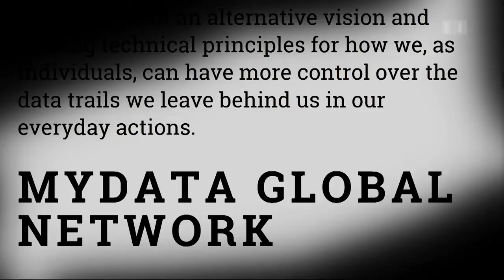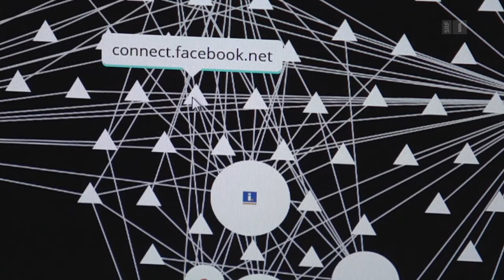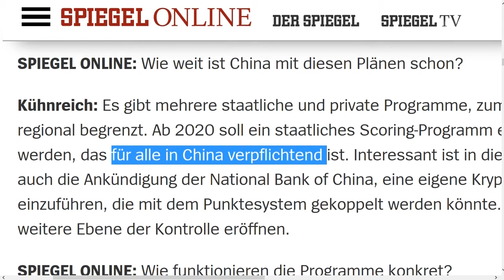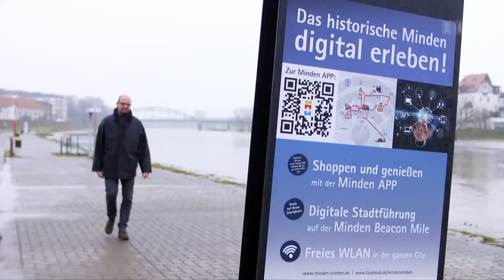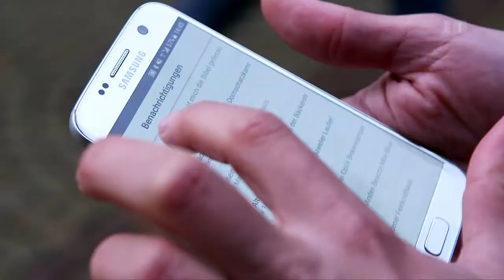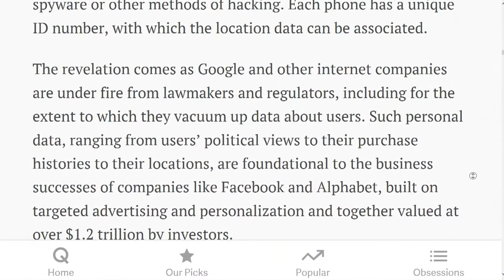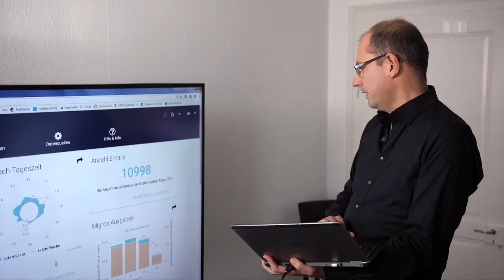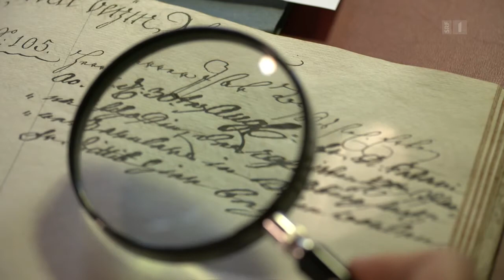Die Macht der Daten Fluch und Segen des Trackings (Quelle SRF I)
Bericht über Digitales Minden im Schweizer Fernsehen 2017 (Quelle SRF I)